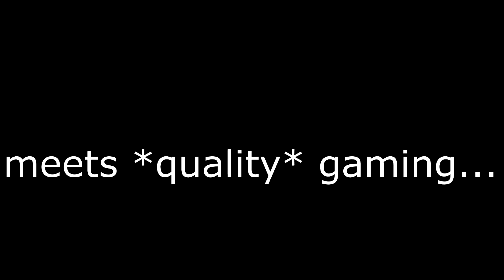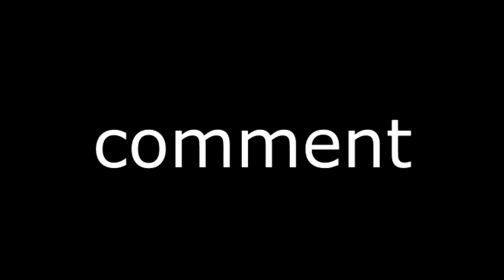Core Four Channel Trailer.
This is a trailer showing off the types of videos I post, from playing video games to making coffee. I hope you enjoy!